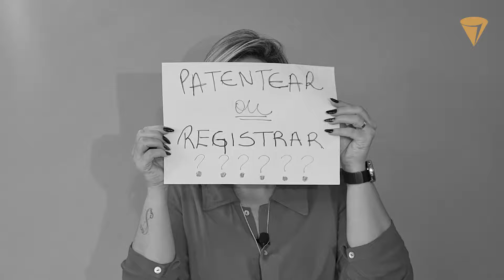"Patentear a Marca" ou "Registrar a Marca"? Qual é o termo correto?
Confira no decorrer do vídeo a Dra. Vanessa Albuquerque explicando o assunto com detalhes!

É muito provável que você já tenha se perguntado como ou qual o jeito correto de se referir a um processo de registro de marca ou de patente perante ao órgão do INPI, certo?! Neste vídeo, Dra. Vanessa lhe explicará como deve se referir a cada situação.

Agora diz aí, você sabe qual é o certo? Marque um amigo que precisa dessa informação.

Conheça-nos melhor!